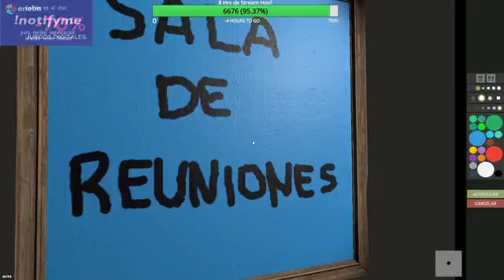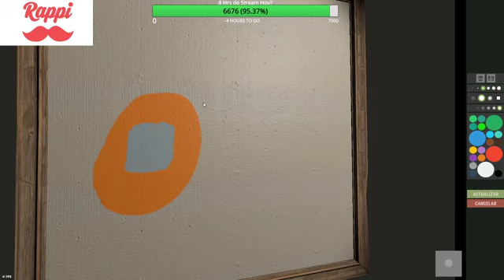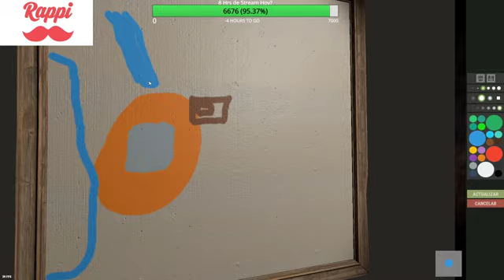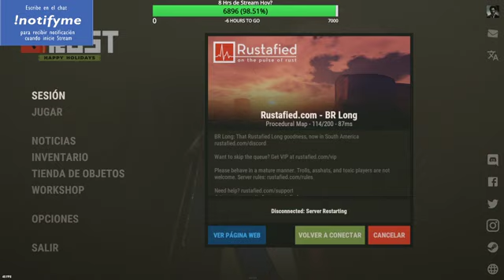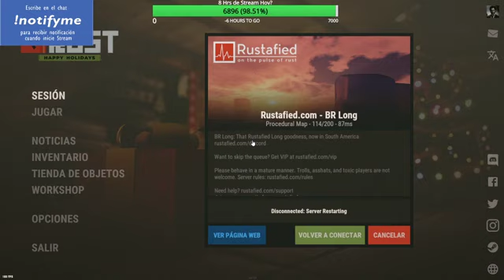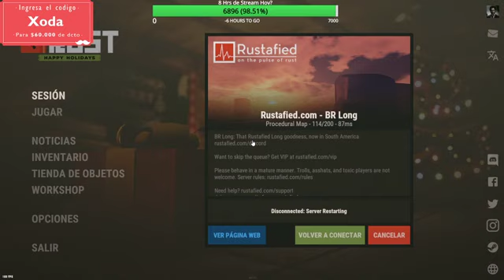xoda rust 21-12-2019 parte 1